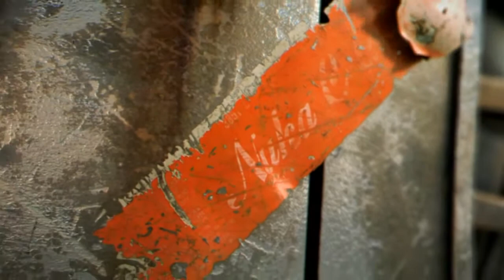Fallout New Vegas E3 Trailer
Fallout